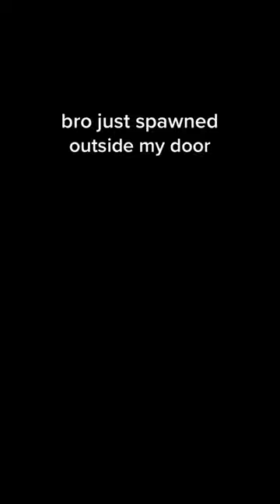That stopped my breath 🫁😭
Credits: (tiktok)skoopus